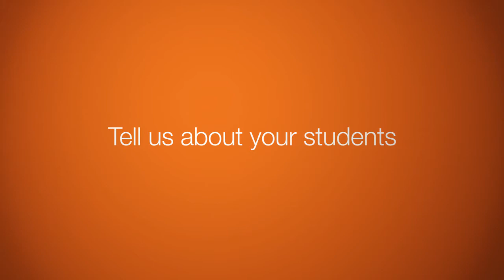Vaccinology: Training the next generation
Vaccinology education is scattered across several courses offered in medical and nursing schools. These include infectious diseases, paediatrics, immunology, pharmacology, pharmacovigilance and public health modules.
Bringing these together helps students to focus on all aspects of vaccinology and can improve health professionals' ability to understand and communicate with patients about vaccine-preventable diseases.
The Vaccinology Summer School at the University of Antwerp aims to fill this gap and offer an intensive course covering everything from immunology to communication about vaccination.
We spoke to Prof Pierre Van Damme and Dr Elke Leuridan about their course and what students like most about it.